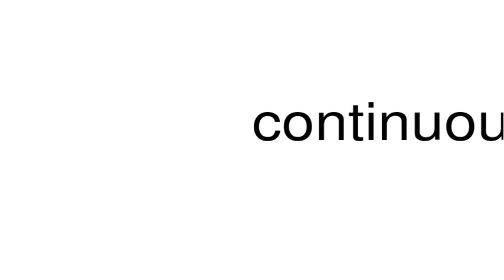How to pronounce continuously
This is a satire channel. This is a satire channel. How to pronounce the word continuously.